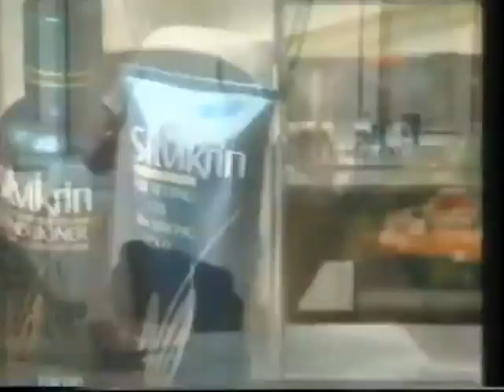Silvikrin Hair Products Woman in Toilet 1986 UK Advert